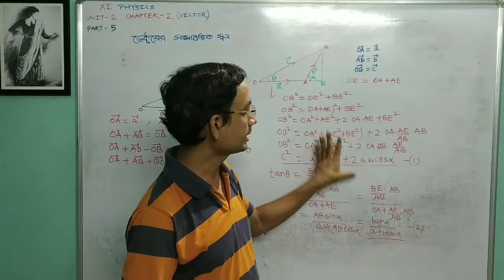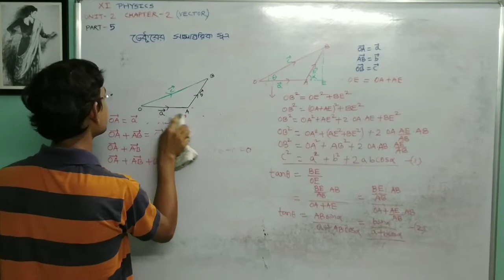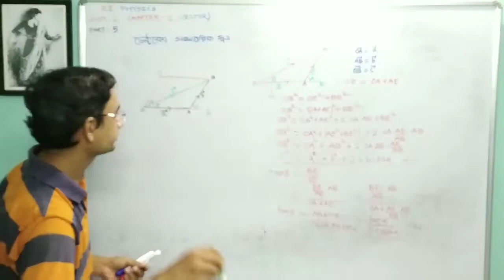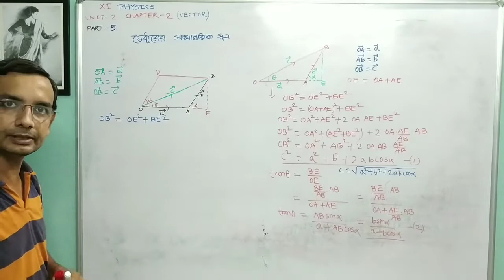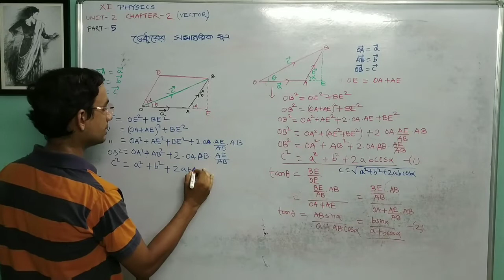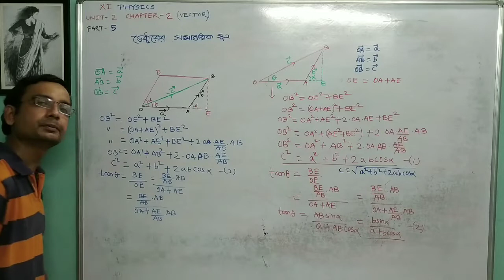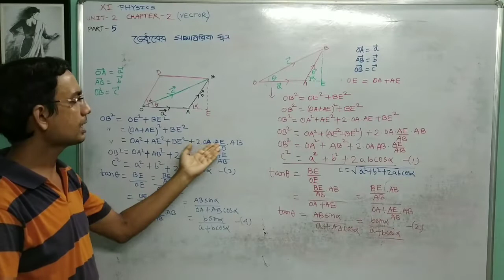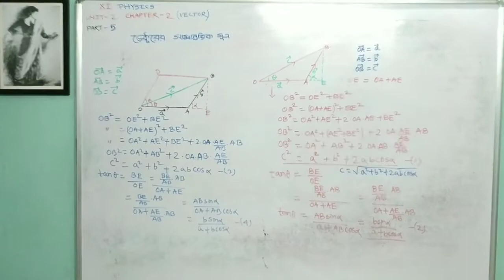XI ভেক্টর PART-5 ভেক্টরের সংযোজনের সামান্তরিক সূত্র(জ্যমিতিক ও গাণিতিক পদ্ধতি) UNIT-2 CHAPTER-2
Discussion On Law Of Parallelogram Of Vectors(Geometrical Method & Analytical Method) @loveforphysics4293